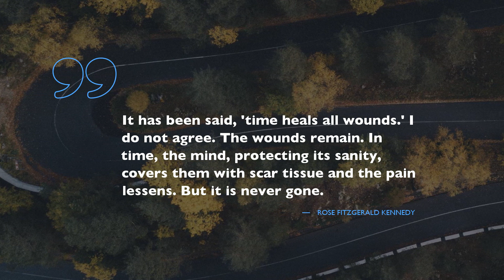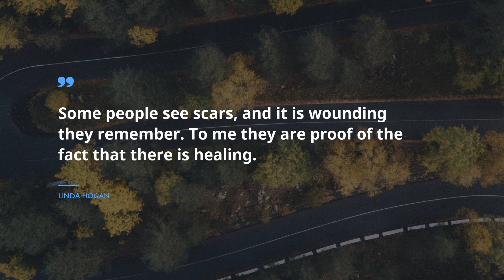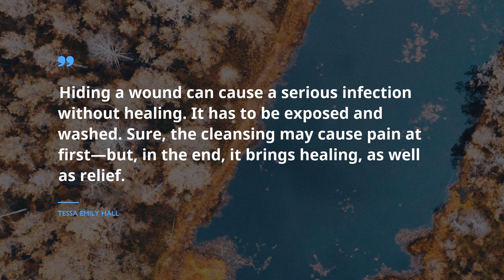10 terrific Quotes about Healing Scars / Famous Quotes / Short Quotes / Trusting Quotes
Find out 10 ultimate citations about Healing Scars chosen by experts of Famous Quotes after thorough selection. You will find out expressions from such honorable personalities as China Miéville, Jalal Ad-Din Rumi, and Tessa Emily Hall.
You will see the total index of quotes in description under the footage.
 Quotations and words of wisdom grants your daily life with an extra flavor. Any of these brilliant citations about Healing Scars can improve your quality of life by optimizing your understanding of Healing Scars. Gathered by us, these wonderful expressions will raise your enthusiasm and help you glance on your everyday routine like never before.

If you want to save all of your favorite quotes about Healing Scars you’ve learned in this program, just copy them from the section below and paste into your WhatsApp, Facebook, Skype, Instagram, Snapchat, Tinder status bar so other people could enjoy this wisdom

Meet 10 superior quotations about Healing Scars:
Here, at the Famous Quotes you will find numerous extraordinary quotations for every life period from people you admire, guidance to your life experiences and lessons on well being from genial leaders.

These sources of illumination contain more than simple words from famous movie stars, businessmen, philosophers, or singers. We offer you collection of wisdom from the brightest books.
Did you find the quote for your current situation? Do you know a more appropriate phrase about Healing Scars? We are eager to hear your opinion in the comments under the video.